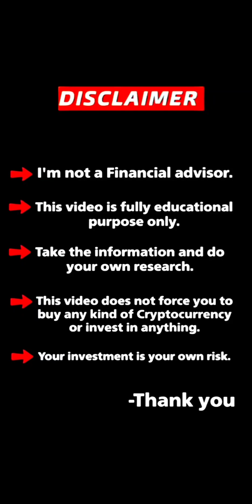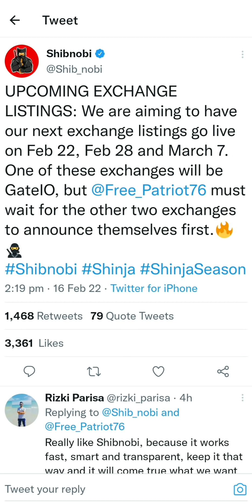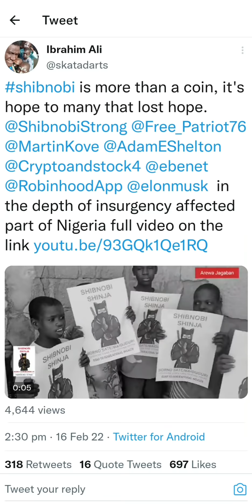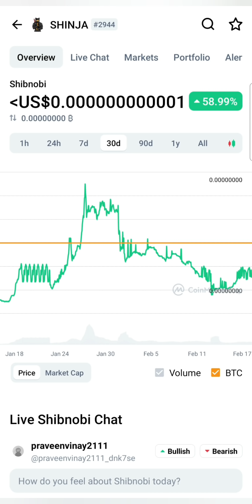SHIBNOBI (SHINJA) BIG NEWS📢FEBRUARY 22nd💥EXCHANGE LISTING | SHIBNOBI COIN NEWS TODAY